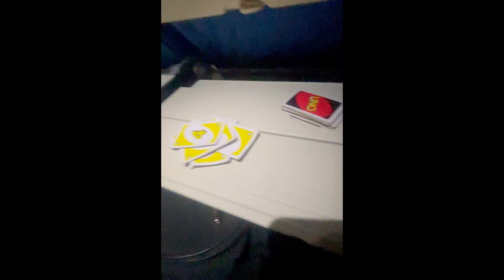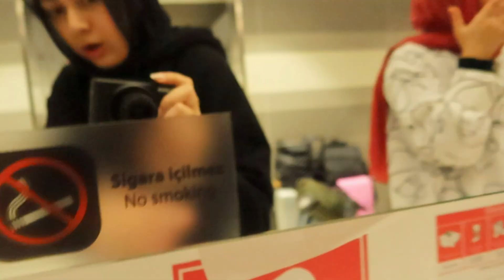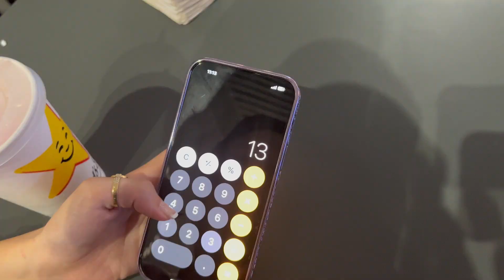MOVING ABROAD: travelling with my friends, studying abroad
travel with me to start a new journey studying abroad with my friends💕

Musician: @iksonmusic